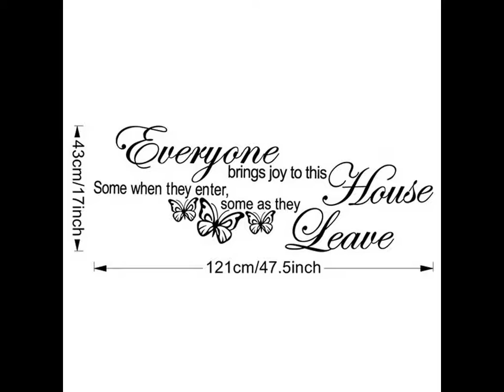House Quote Removable Vinyl Decal Home Decor Wall Stickers Art Mural Wholesale